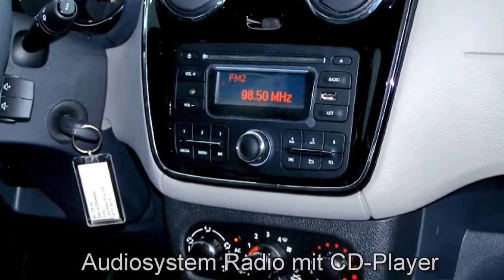Dacia Dokker Laureate TCe 115 Kometengrau 2015 Autohaus S+K